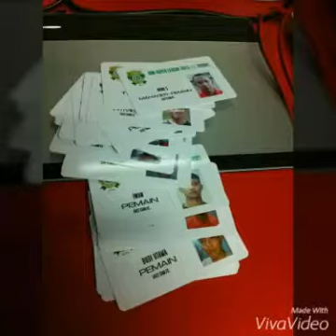Turahan video of East Star FC